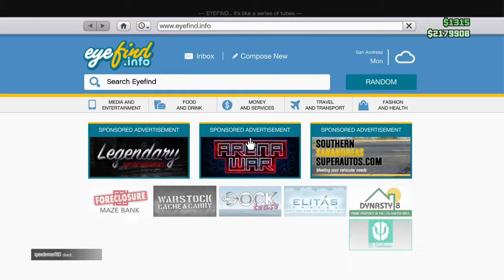Mad max all over again